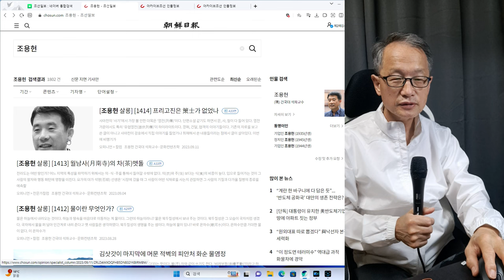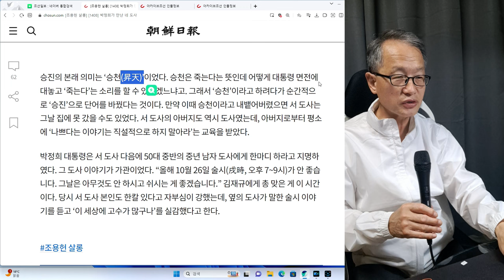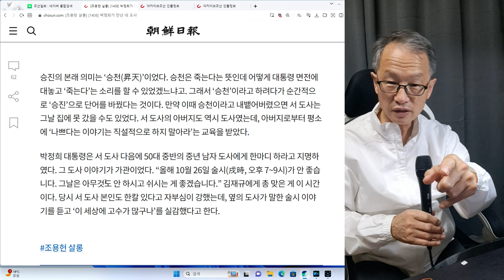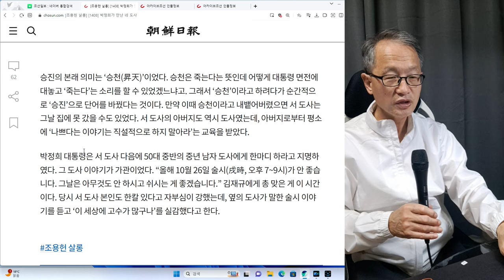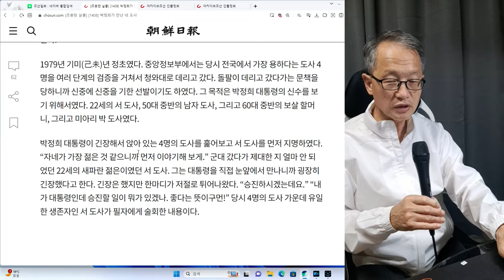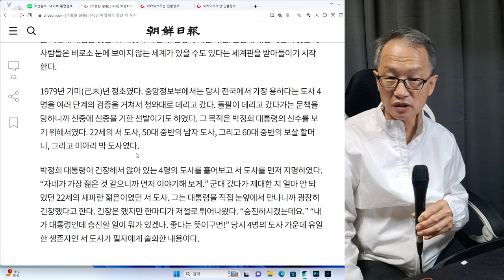조선일보 조용헌살롱1408 박정희가 만난 네 도사